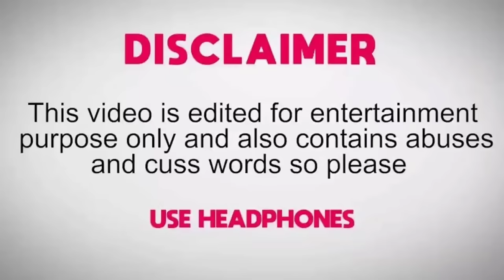Angry Munna Bhai 😡😡😡 ( Munaa Is Back )